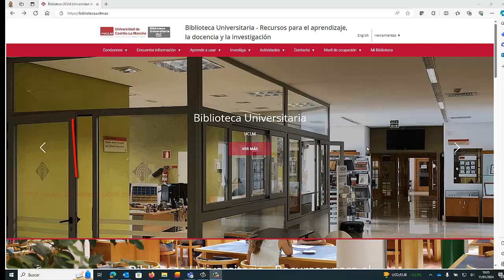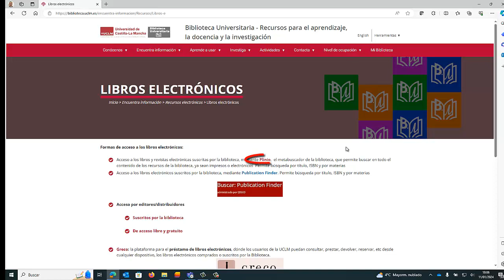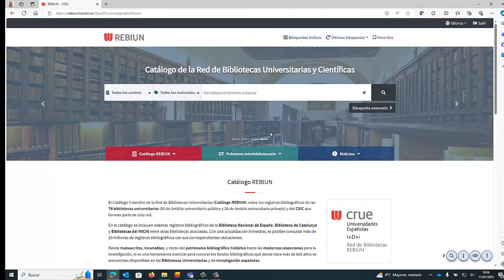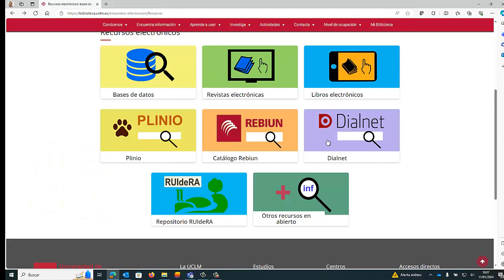Acceso a los Recursos Electrónicos de la BUCLM (2024)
Curso online Aprendizaje en la Búsqueda y el Uso de la Información. Nivel inicial.  Organizado por la Biblioteca Universitaria de la UCLM a través del Aula de Competencias Transversales de la UCLM (2024)